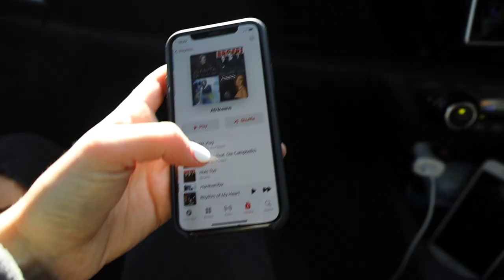MY FIRST VLOG!! | Visiting the FARM and CAMPING at the VAAL RIVER.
My first vlog is FINALLY here! Follow me on a weekend away to the farm in the Free State and to the Vaal River.